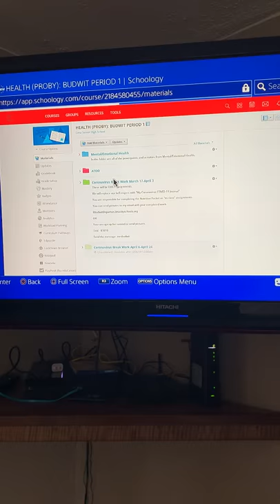Schoology works on PlayStation and Xbox